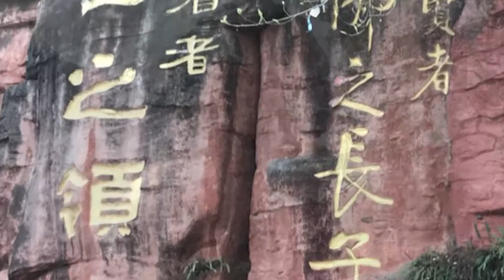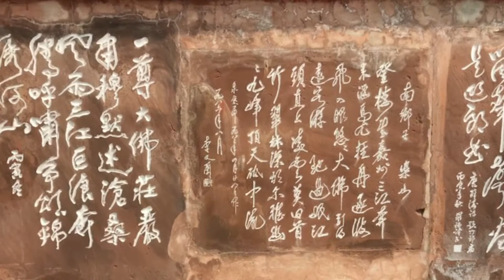四川成都樂山大佛、報國寺